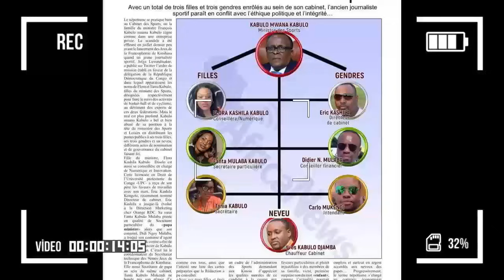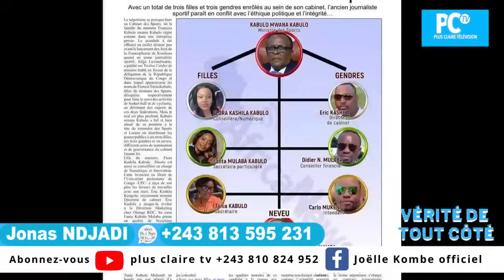🔴ÇA BRÛLE : KABULO AKANGAMI ; NAANGA JULIEN P. BA PANZI USN👉DIALOGUE EBANDI, BA BENGANI SESSANGA?